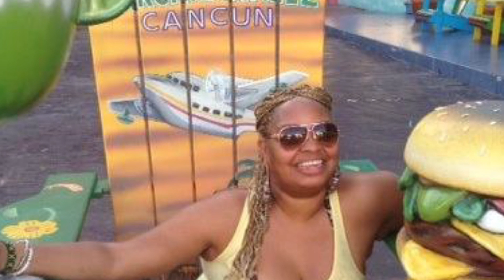Camesha Hall's Memorial